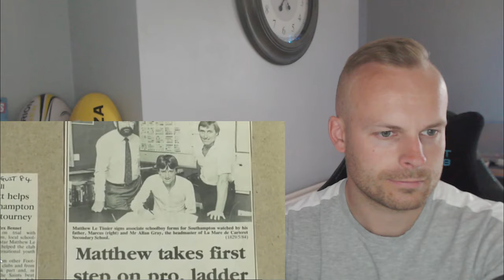Rob Reacts to... Matthew Le Tissier (Le God) - The Greatest Premier League Players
Matt Le Tissier, the greatest Southampton Football Club player in our history. A one-club man who was massively underappreciated in the Premier League.
Matthew Le Tissier must be in the first-ever Premier League Hall of Fame!

To buy Rob Reacts Merch and get access to the extra content